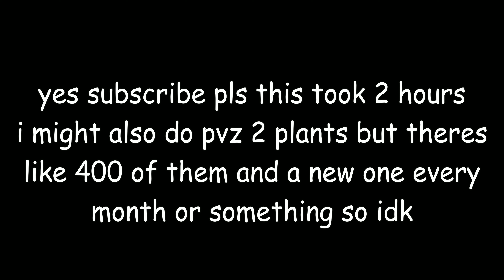i tried drawing every plant in plants vs zombies 1 because i was bored.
Yes i guess idk also hopefully this doesn't blow up because this has pvz music so monetization will be off

sadly this blew up more then the better one